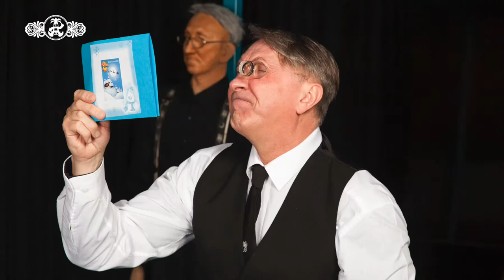Тиха нощ - Сатиричен театър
от Стивън Бъркоф
Превод Михаела Кацарова
Адаптация и постановка Валентин Ганев
Сценография Красимир Вълканов
Звукова среда Слав Бистрев
Кукла Диляна Асенова, Нина Станева, Петър Чекоров
Оператор дрон Стефан Геков
Снимки Елена Спасова
Лицензът за поставяне на пиесата на Стивън Бъркоф е предоставен от Rosica Colin Ltd.
С участието на Теодор Елмазов